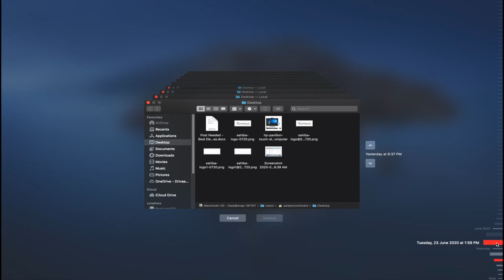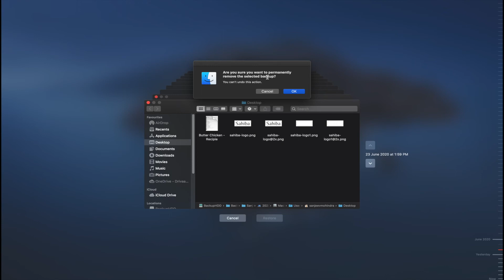How To Delete Complete Backup Instance From Time Machine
Here is a tutorial on how you can easily delete the backup instance from Time Machine Drive. Sometimes, you would want to delete a complete backup instance as it would contain many temporary files which can take a lot of space.

If you want to delete the single file and all its backup copies from all the backups, here is a video explains it -

In this video, we will see how easily you can delete the complete backup copy of any particular day or time. How to select that backup and remove that copy from the Time Machine Drive.

Though, Time Machine automatically removed the old backups when it detects that new backups need more storage but sometimes you would like to select which backups should be deleted. If that's the case, this video will help you.

So go ahead and check how you can delete the complete backup or old backup from Time Machine.